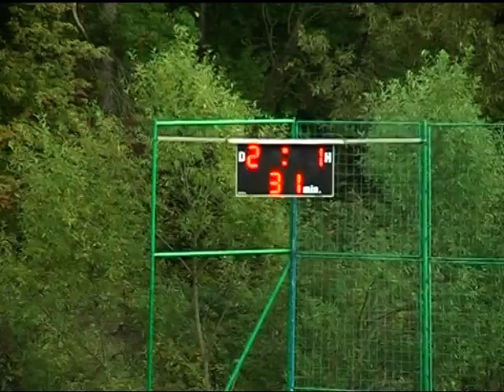Sezóna 2013 / 2014 Široke 3 : 2 Kapušany